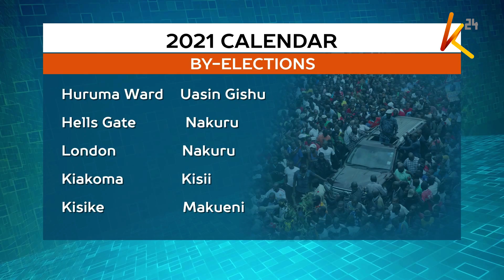"IEBC might not be able to prepare for 2022 general election after handling 2021 BBI referendum"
030121_K24_PKG_9PM_2021 POLITICAL EVENTS PREAMBLE-OPIYO